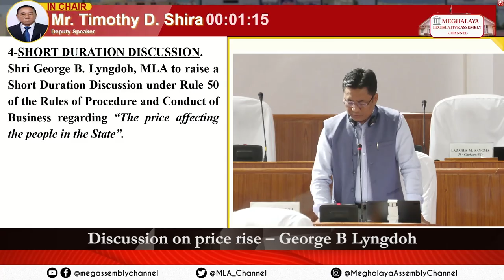Discussion on price rise – George B Lyngdoh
AUTUMN SESSION 2022, DAY 5